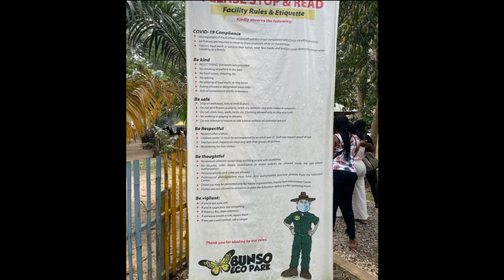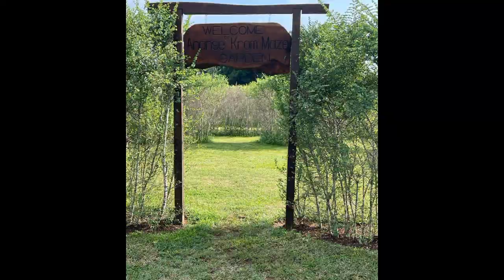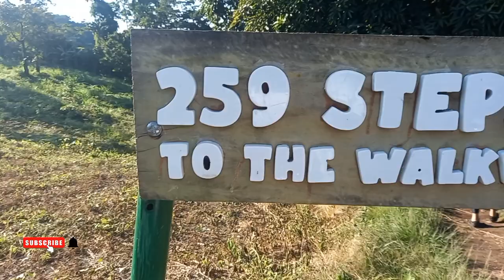Eastern - Volta Region Trip | Ghana 🇬🇭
Hi guys, welcome back to the channel. In this video, I went on a trip with my coursemates to the Eastern Region and Volta Region in Ghana. And we visited the Bunso Eco Park, Safari Valley Eco Resort, Tafi Atome Monkeys Sanctuary, Mountain Gemi and Ote Waterfall. The experience was magical and I hope you'll love it.

Bunso eco park
Safari valley eco resort